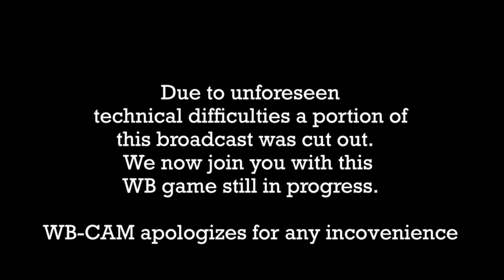West Bridgewater / Southeastern Regional Hockey vs Tri County 4-2-21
Video courtesy of West Bridgewater Cable Access TV